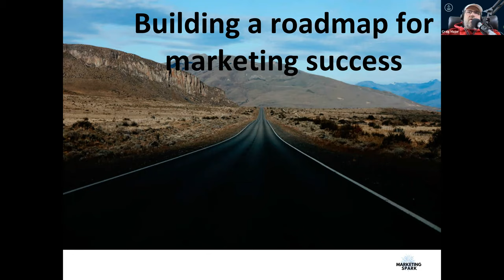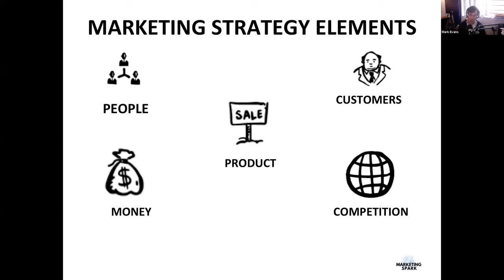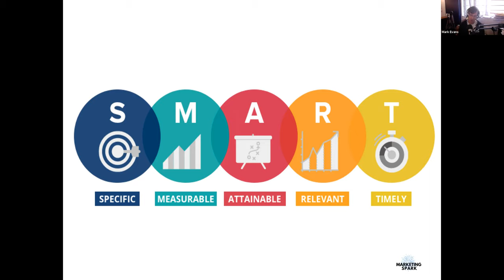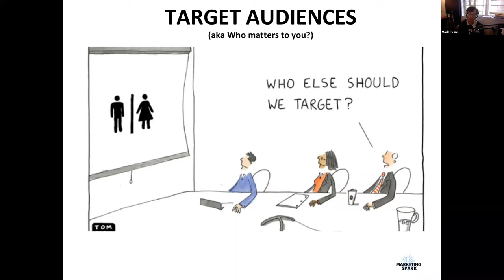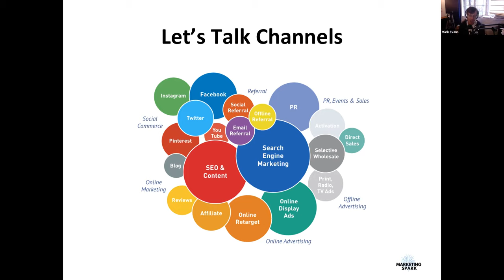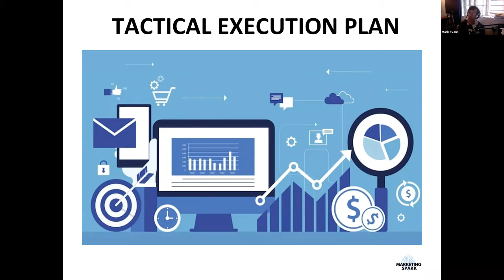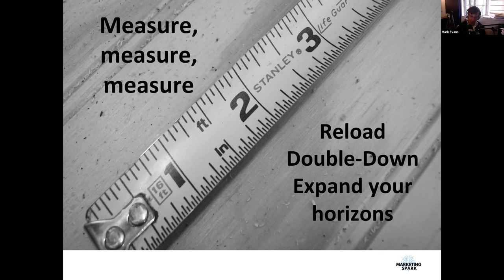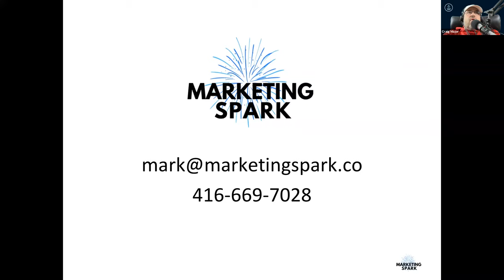How to Create a Marketing Strategy with Mark Evans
TorontoStarts presents "How to Create a Marketing Strategy" with Mark Evans.

The idea of creating a marketing strategy can be daunting. Mark takes us step by step through the process you need to go through to create your own marketing strategy. Join us live and bring your questions.

Mark Evans is the principal with ME Consulting, which helps fast-growing B2B technology companies drive more leads and customer engagement through brand positioning, strategic planning, and amazing content.
Mark is the author of Marketing Spark, a book that provides entrepreneurs with strategic and tactical guidance to embrace the power of story-driven marketing.
He blogs at markevan.ca/blog and publishes a weekly newsletter that features curated content about marketing and sales.

Join The Startup Book Club, Get the Books, Get access to The Book Club Discussion Group

Starting A Business in Ontario: A Resources Guide For Entrepreneurs, Startups, and Scaleups